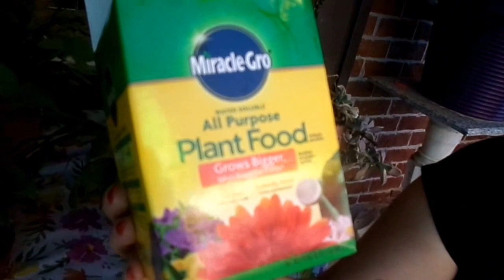США. Цветоводство. Зацвел кактус-декабрист второй раз в году.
Все цветоводы в курсе, что кактус-декабрист цветет раз в году, в ноябре- декабре.